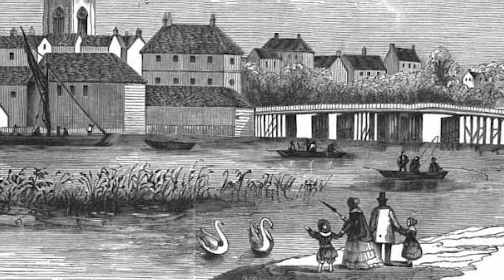Henry Heron (1738 - 1795): Cornet Voluntary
Henry Heron (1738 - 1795) was a dancing and music teacher in London during the second half of the 18th century and for many years organist of St Mary's, Ewell, then at the Church of St Magnus the Martyr, beside London Bridge.

Born 1738 in Kingston-upon-Thames, Surrey, Henry Heron was the only son of William Heron, a dancing master, and his wife, Hannah. He was baptised at All Saints Church on 28th August.

Hannah died when Henry was aged nine and his father died when he was 17. William bequeathed him all his instruments and books of music, but his double-stringed spinet by the 17th century London maker John Player went to two of Henry's three sisters.

Shortly after his father's death, Henry moved to the City of London and around 1756 married Elizabeth, a woman four years his senior. They lived in Millman Street, Holborn, and their first child, Henry Sidney Heron, was born there in 1757 and baptised at St Andrew's Church, Holborn, on 20th February.

There, Henry must surely have been acquainted with John Stanley (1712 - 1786), the well-known blind musician, who was organist of St Andrew's, Holborn, at this time.

At some point in this early part of his life he became organist of St Mary's Church, Ewell, in Surrey, but he continued living in Holborn. He was definitely there in 1762 when he was listed as organist of Ewell among the subscribers to William Riley's "Parochial Music Corrected", containing anthems and hymns by many church musicians of the day, and Henry himself contributed a common metre hymn tune called "Ewell".

Henry Heron's main income, following in his father's footsteps, came from giving dancing and music lessons, including singing. In later life he was assisted in this by his son, Henry, who was also a composer and teacher. And like many musicians of the time Henry senior wrote popular songs and pieces for performance at the London pleasure gardens, such as Ranelagh, in Chelsea.

After Ewell, Henry was appointed organist at the more prestigious city church of St Magnus the Martyr, next to London Bridge. The precise date of his appointment is not known but he was certainly there by 1770 when he published a set of ten voluntaries for organ or harpsichord.

Henry Heron was no exception among London musicians in offering his services to raising money to support the various children's charities of the time. On 13th May, 1781, one of his anthems was performed by the Charity Children of Lime Street Ward before the Lord Mayor of London. And in 1790, he published his own version of Parochial Music Corrected, intended for the use of the charity schools and dedicated to Richard Till, treasurer of the Association of Charity Schools.

Henry moved from Holborn and set up his dancing and music school at 3 York Row, Newington Butts, in Lambeth. It was there in 1794 that his wife, Elizabeth, died, an event that prompted him to re-do his will, leaving everything equally to his five surviving children. They were instructed to keep the house and its contents intact and Henry junior was further required to keep the school going until the lease on the property expired.

Henry Heron died in mid-June, 1795 and was buried alongside his wife in the churchyard of St Magnus.